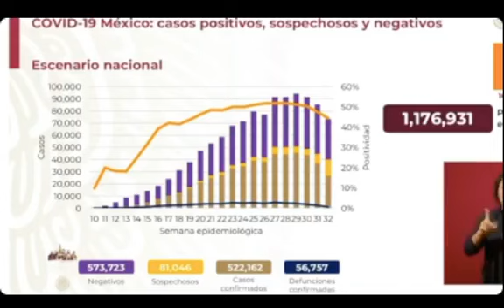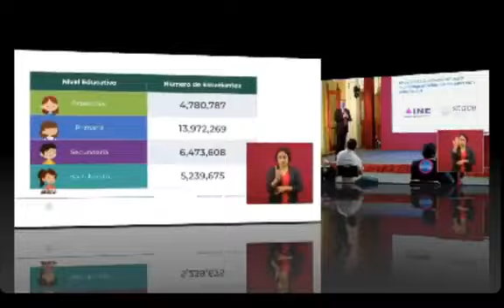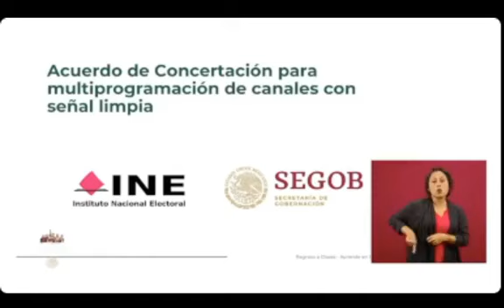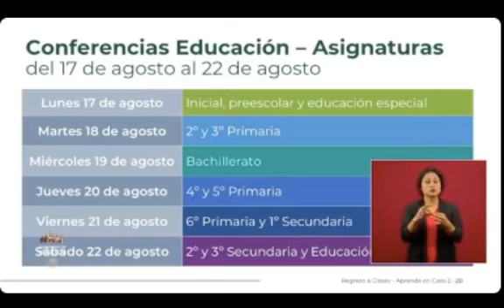Buenas noticias para mexicanos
Platicamos en resumen : Vacuna contra covid enero-marzo; Contagios van a la baja: Gatell NL reporta otras 40 defunciones por covid-19, agosto podría ser mas letal;